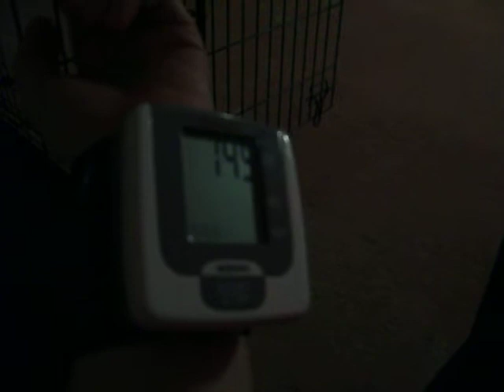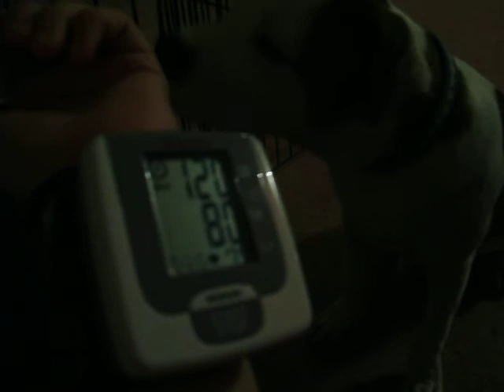Zeke the SDiT Alerts Me to My Dysautonomia Beginning to Act Up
Dysautonomia (POTS)  is an invisible disability. A malfunction of the Central Nervous System that normally controls the heart rate, etc; just doesn't do too well in a POTS person.
His job will be to Alert and Respond to this, and to my other disabilities. Soon after this, my heart rate sped up to about 180 bpm and I passed out.
He had been totally asleep before somehow sensing this and immediately began his Alert.
I know that when this happens, it is not safe for me to go anywhere, so, I try to keep my blood pressure monitor and other things close by.
Anyways, I finally got it caught on film of the spontaniety of this, lol.
Sorry it is SO crazy, etc; just was SO glad to finally capture this on video. :D